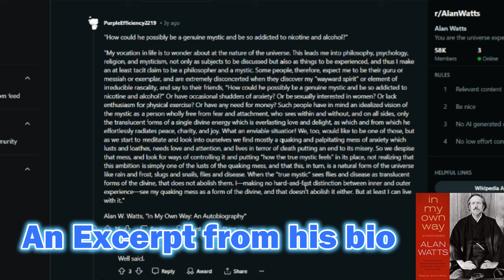Was Alan Watts Enlightened Even If He Was A Cheater, Absent Father & Alcoholic?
Alan Watts is a modern day guru and philosopher. For some he is a hero and for others, he is another man who parrots eastern philosophy, taking credit for a culture and ideas that aren't his.